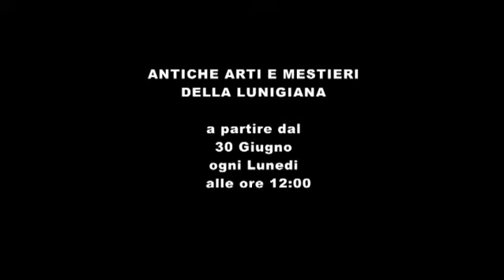PROMO PER LA TV " ANTICHE ARTI E MESTIERI DELLA LUNIGIANA" realizzazione ILBINOCOLO.NET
Ecco la promo che andrà in onda da domani 24 Giugno ogni giorno su TELERIVIERA più volte al giorno. Inizio della trasmissione 30 Giugno 2014. Saranno 11 puntate Ogni Lunedi alle 12:00 e in replica il mercoledi ed il venerdi.